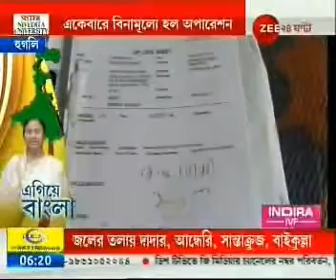Egiye Bangla@ Hooghly child's heart surgery is free on Sishu Sathi Project